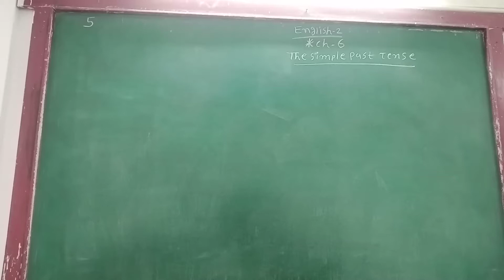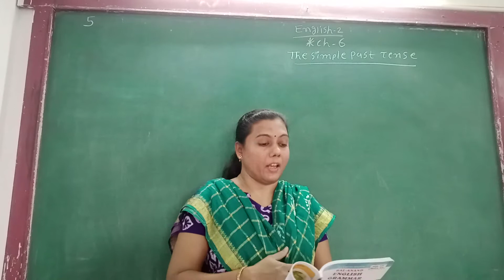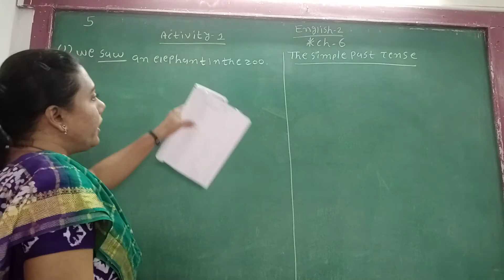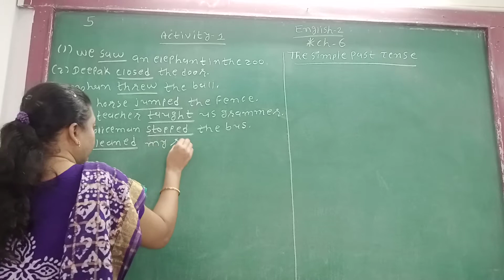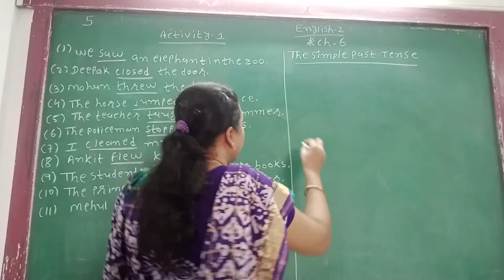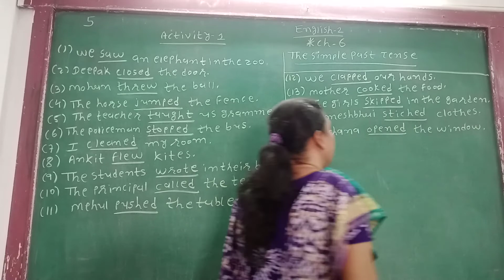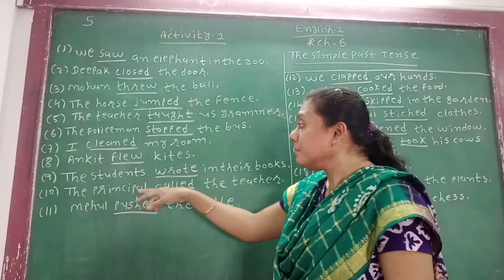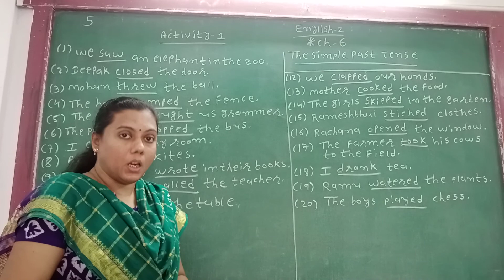GUJ MED STD 5 SUB ENG 2 CH 6 P 1